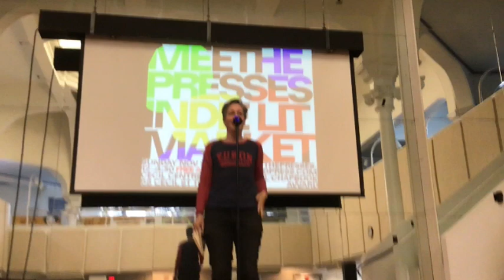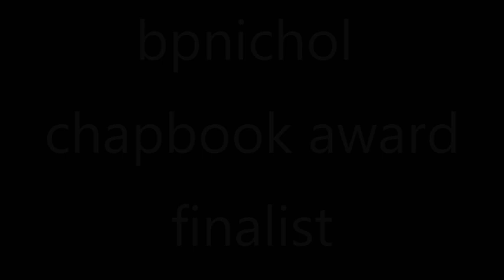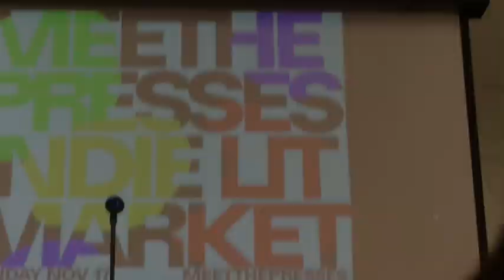The bpNichol Chapbook Award ceremony at Meet the Presses Indie Lit Market - Nov. 17, 2024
The bpNichol Chapbook Award ceremony at Meet the Presses Indie Lit Market - Nov. 17, 2024  - Cecil Community Centre - 58 Cecil St. Toronto

the winner
The Conveyor by Steve Noyes  - published by The Alfred Gustav Press